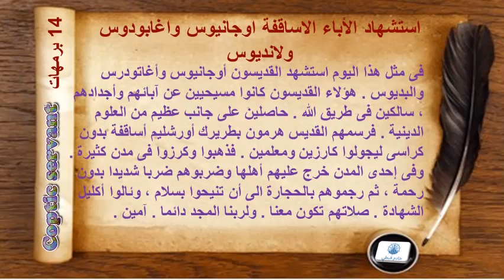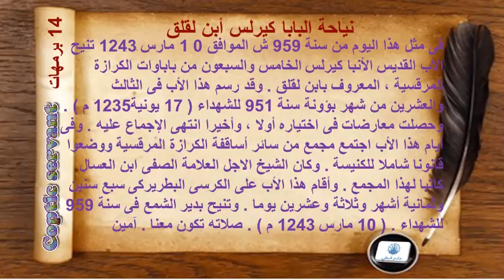السنكسار اليومي 14 برمهات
حسب طقس الكنيسة القبطية الارثوذكسية